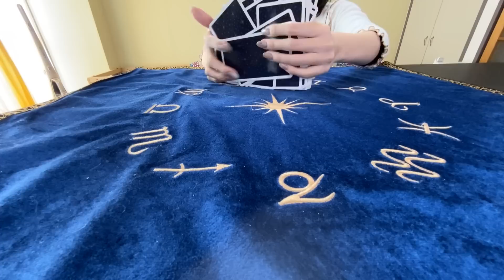【King&Prince(キンプリ)】平野紫耀くん脱退前の異変とは⋯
King&Princeの平野紫耀くんについて占ってみました！！

◎個人鑑定も受付中🔮まずはご相談をお伺いして占いのメニューを決めているので、InstagramかTwitterにてメッセージお待ちしております✨

明蘭の各種SNS